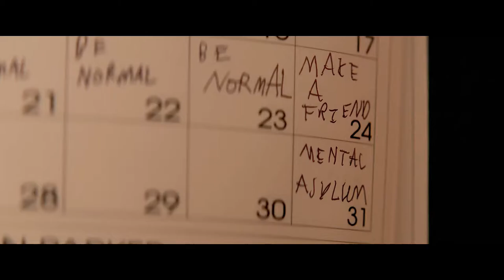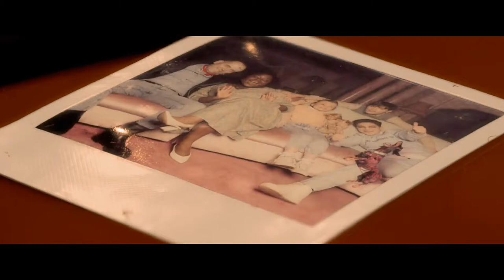♦️Oliver - The lonely || The loneliest boy in the world edit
use headphones.

Downloaded the whole movie for this

►song: the lonely by Christina perri
► progam: Cap cut

NOT OWN THIS SONG OR THE CLIPS, NO
THE EDITING.